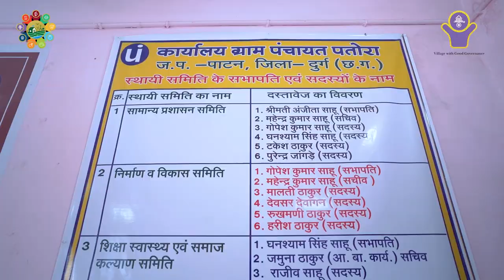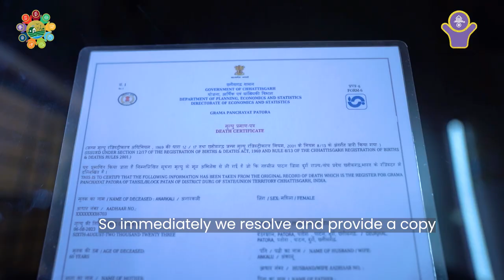Patora | Durg | Chhattisgarh